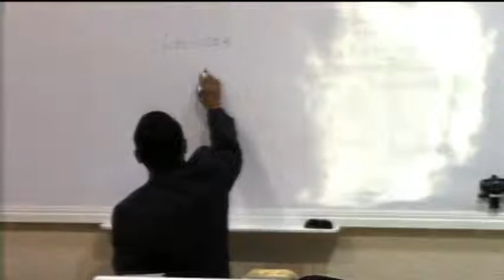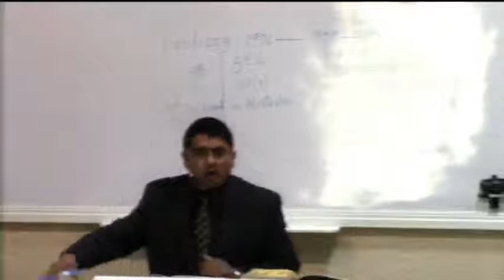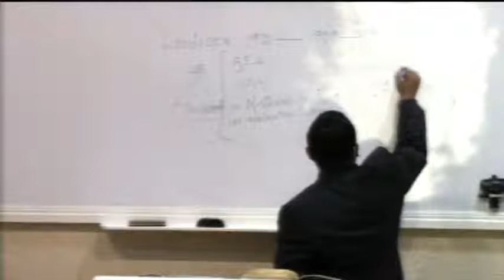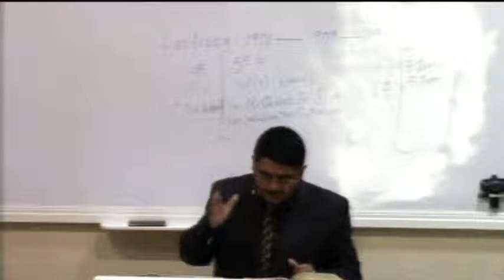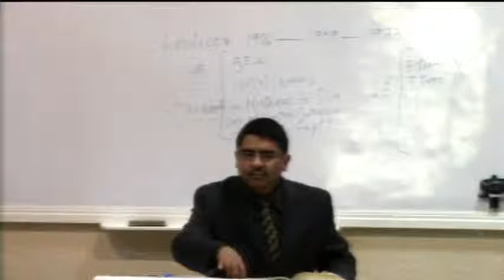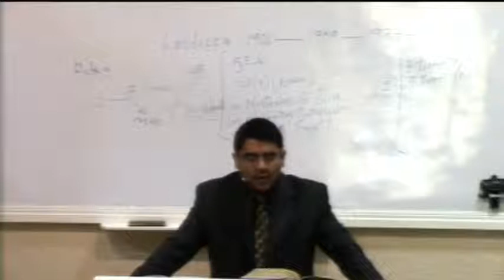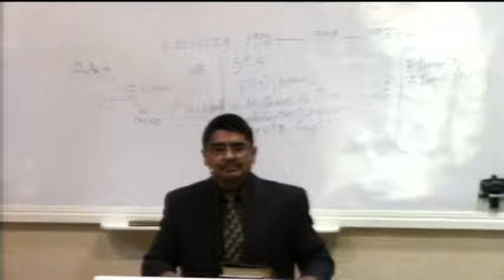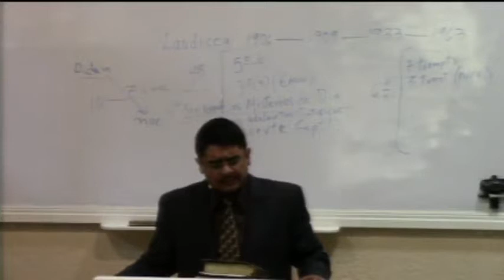Hno. Miguel Narvaez (El Misterio De Los Siete Sellos pt. 6)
TDJSLP Domingo 16 de Noviembre del 2014
Hno. Miguel Narvaez